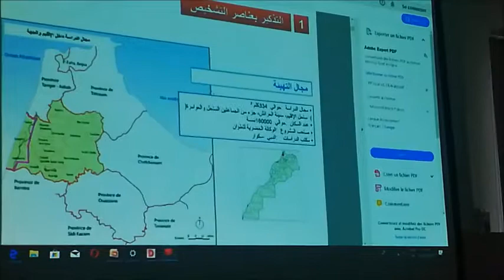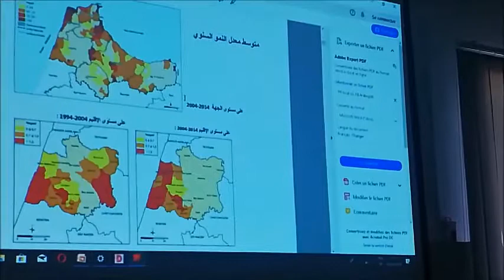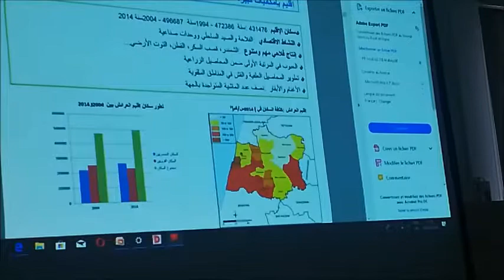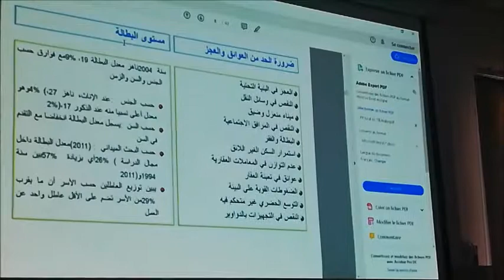الدراسة و المصادقة على مشروع التصميم التوجيهي لتهيئة الساحل باقليم العرائش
الدراسة و المصادقة على مشروع التصميم التوجيهي لتهيئة الساحل باقليم العرائش صودق عليه بالاجماع في دورة فبراير